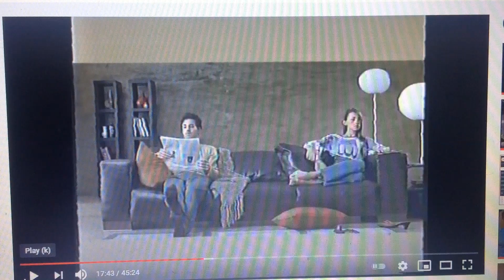Scrabble 2003 Ad